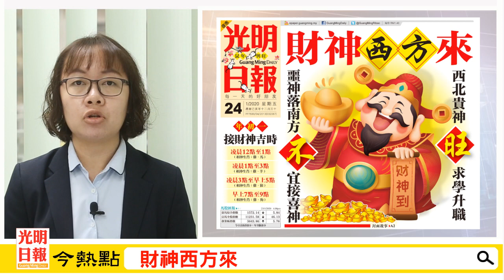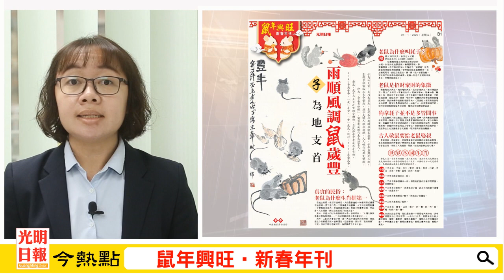【光明新聞通】2020年1月24日夜報封面焦點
◆財神西方來
．西北貴神 旺求學升職
．吉日開市開工 旺生意勤工作
◆黃金鼠太討喜 3男女偷走
◆【鼠年興旺‧新春年刊】
．加入人生勝利組 12生肖鼠年運程